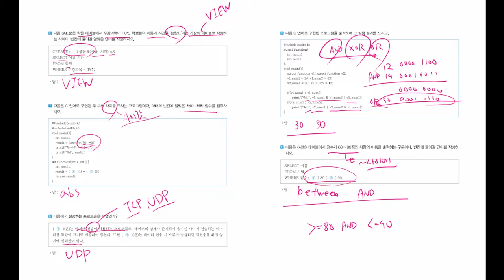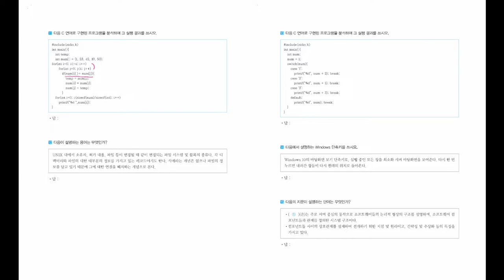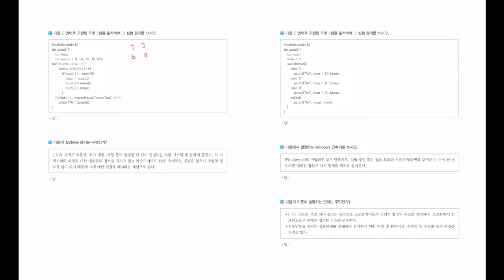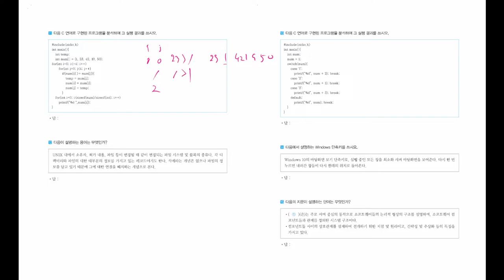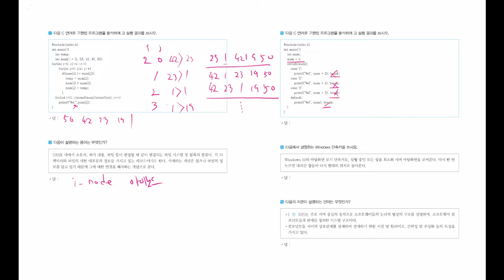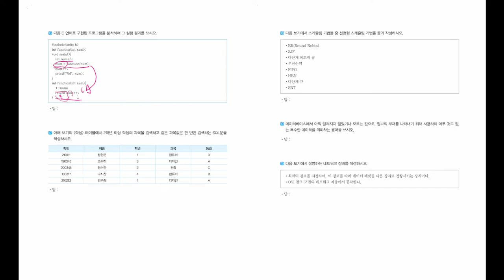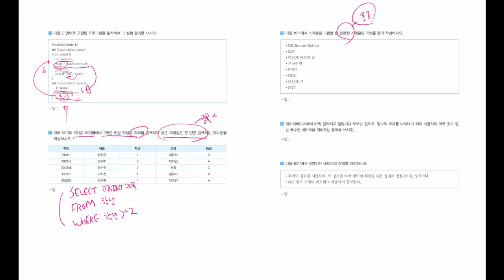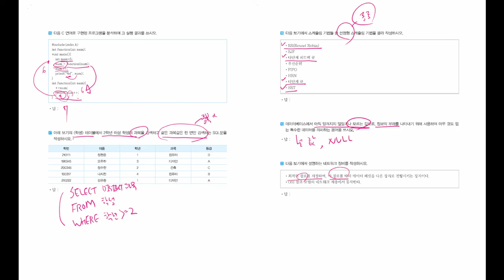[정보처리기능사_실기] 기출 변형 문제 03회